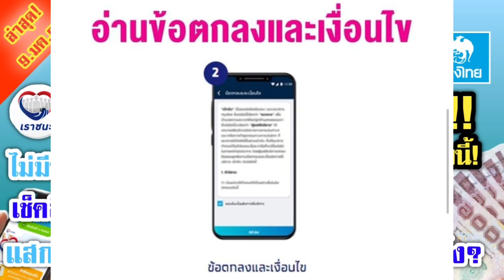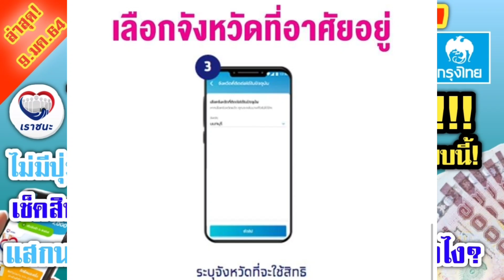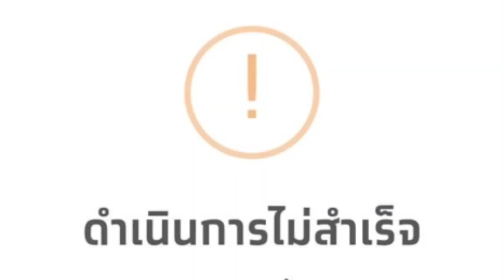กรุงไทย แจ้งชัด! เราชนะดำเนินการไม่สำเร็จ ต้องทำอย่างไร | แอปเป๋าตังไม่ขึ้นเราชนะ ทำยังไง เช็คด่วน !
กรุงไทย แจ้งชัด! เราชนะดำเนินการไม่สำเร็จ ต้องทำอย่างไร | แอพเป๋าตังไม่มีเมนูเราชนะ ทำตามนี้ ง่ายๆ!